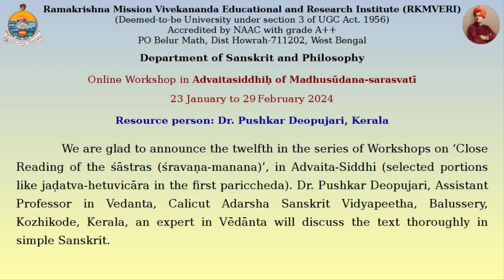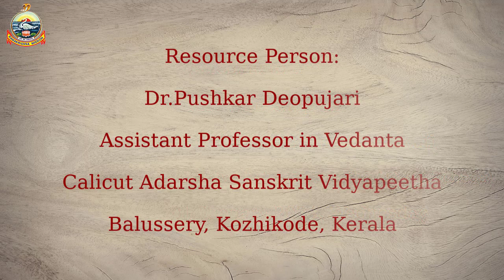Day-02 | Advaitasiddhiḥ workshop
Day-2 of the Online Workshop in Advaitasiddhiḥ of Madhusūdana-sarasvatī
Resource Person: Dr.Pushkar Deopujari, Assistant Professor in Vedanta, Calicut Adarsha Sanskrit Vidyapeetha, Balussery, Kozhikode, Kerala